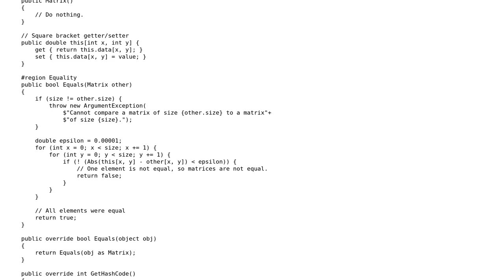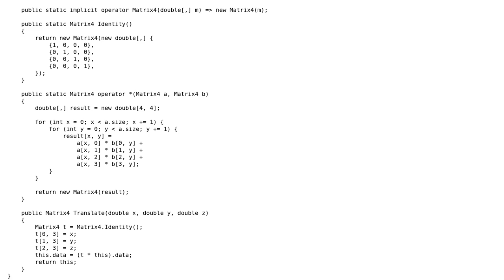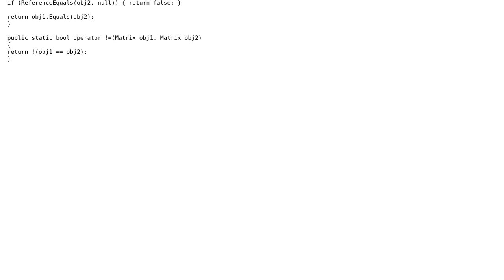Code Review: Optimizing Matrix class with less calls to new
With thanks & praise to God, and with thanks to the many people who have made this project possible! You are responsible for your own actions.